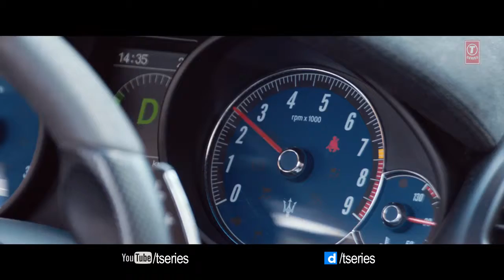Made it India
Guru randhawa Punjabi songs